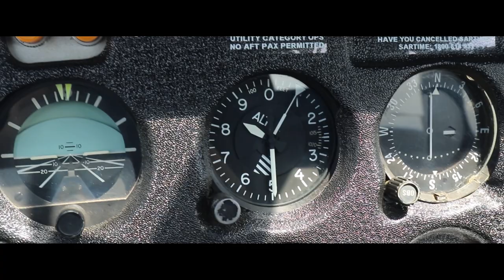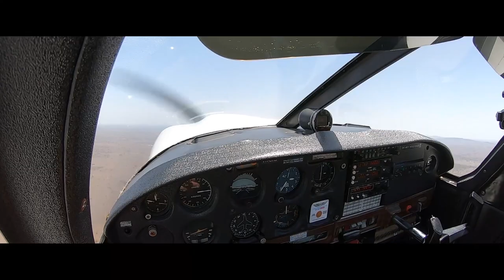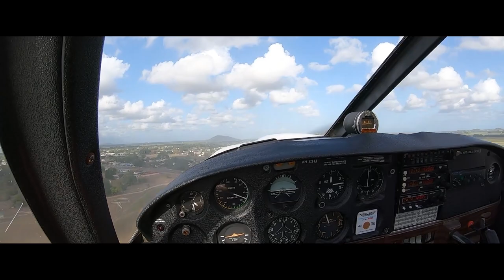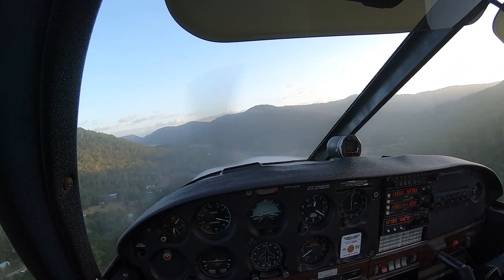12+ Hours Of Flying In One Day - Bankstown to Whitsundays, North Trip Pt. 1/3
We take off from Bankstown at first light, almost continuously flying until just before end of daylight. After dropping my partner off at Lismore for her flight training, I punched onto Whitsundays, stopping for fuel at Roma, Emerald and Ingham. Arriving at Whitsundays Airport close to end of daylight, we were greeted to a very beautiful and amazing approach.

Simon More - Somewhere In Nature
Thomas Gresen - Pretty Lies
GREEMZ - Morning Breakfast